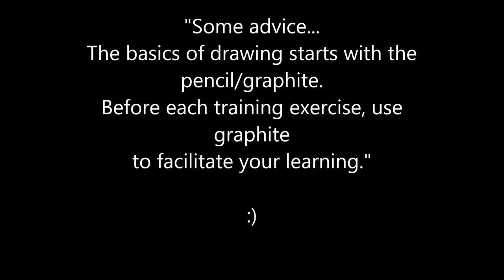Line and Wash Kombi in mechanical garage,urban sketch style,easy watercolor painting By Nil Rocha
5x7 inch,Watercolor Paper 300g cold press 140lb

Attribution:
Songs:Walking The Wall, Children Of The Son (The Mondrian Mix)
Author: P C III